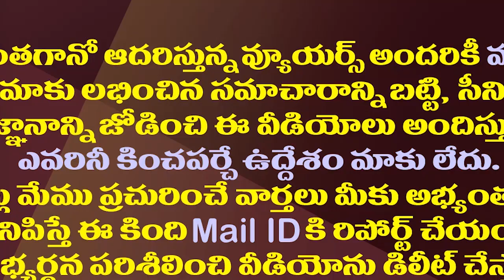కోనసీమ మంటల వెనుక షాకింగ్ రీజన్..టీడీపీ జనసేన యూటర్న్| Shocking Reasons Behind Konaseema Issue